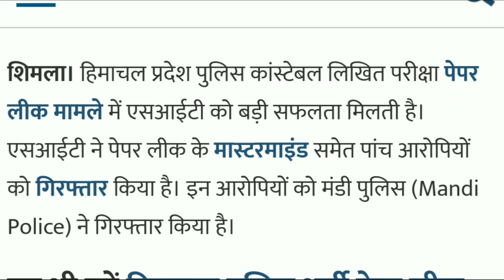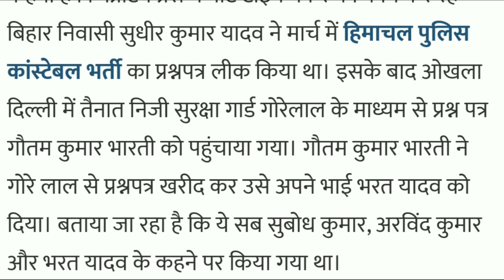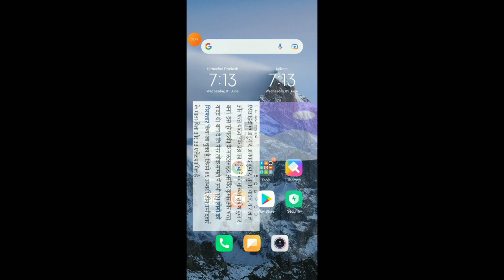Breaking News प्रिंटिंग प्रेस मास्टरमाइंड कर्मचारी गिरफ्तार || 121 लोगों की गई गिरफ्तारी ||hppolice